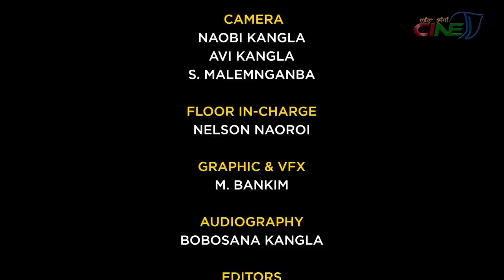NINGSHING KHONTHANG || NABA VOLCANO || PART 1 - EPISODE 25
SPECIAL THANKS
GUEST:
SPECIAL THANKS
GUEST:
NABA VOLCANO
( Renowned Singer)
GUITAR:
THOUNAOJAM KENEDY
CAJON
HUIDROM BOICHA

PROGRAMME HOST:
NARENDRA NINGOMBA
GUEST CAMERA:

MOHON KANGLA

MAKE UP:
REJOICE SINGH

CAMERA:

NAOBI KANGLA

AVI KANGLA

FLOOR IN-CHARGE:

NELSON NAOROI

GRAPHIC & VFX:

M. BANKIM

AUDIOGRAPHY:
BOBOSANA KANGLA
EDITORS:

KHOJIT KEITHELAKPAM

SANTOSH MAYANGLAMBAM

PCR IN-CHARGE:
PAREE KHUMAN

PCR DIRECTOR:

PREMJIT NAOROIBAM

PROGRAMME CONTROLLER:

L. RAJESH

PROGRAMME MANAGERS:

CH. INAOBI

O GAUTAM

PROGRAMME CONSULTANT:

LOKENDRA TAKHELLAMBAM

PRODUCER:

PREMJIT NAOROIBAM